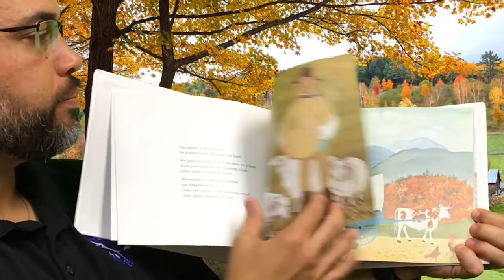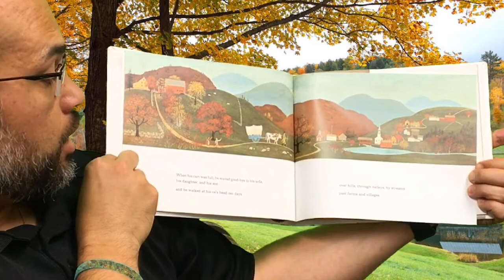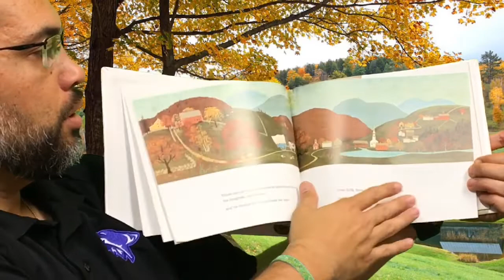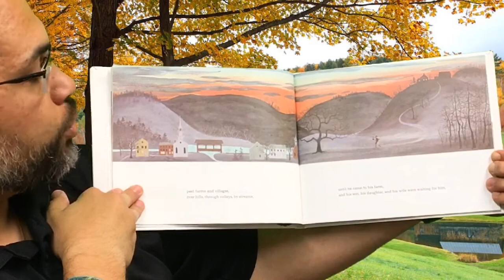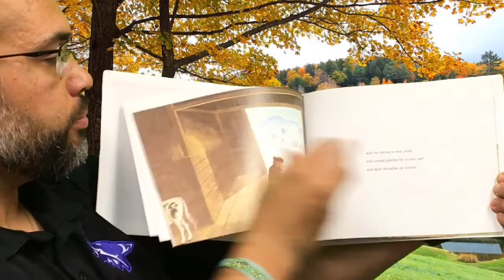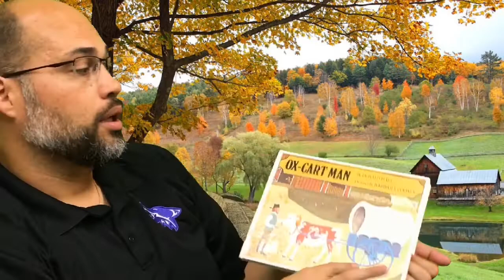The Ox-Cart Man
Mr. Frazier reads another fall classic, The Ox-Cart Man!